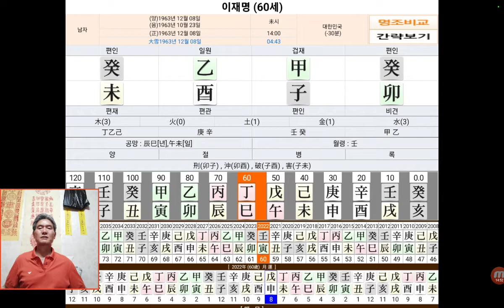이재명 대표 사주 사주팔자